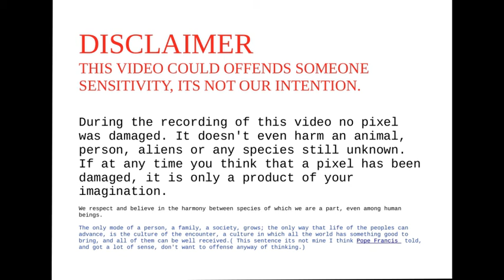Rdr2 daily challenge a3 a8 RED DEAD REDEMPTION 2/DESAFIO DIARIO A3 A A8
DAILY CHALLENGE A3-A8.